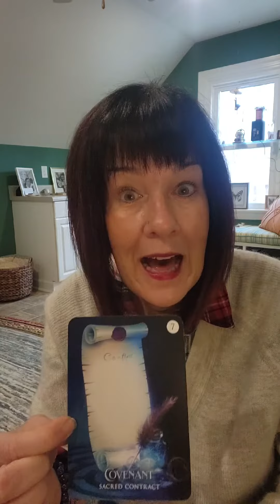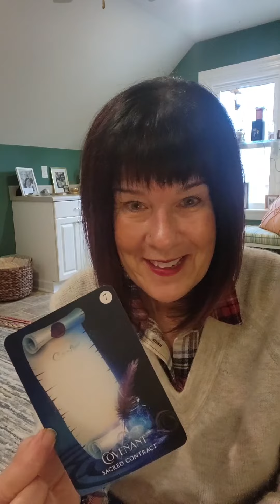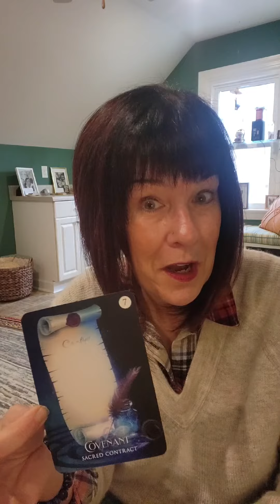Maura's Musings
✨When faced with a contract or request to join something.  Make sure you read the fine print, that it aligns with your values/integrity and it's a HELL YES!✨